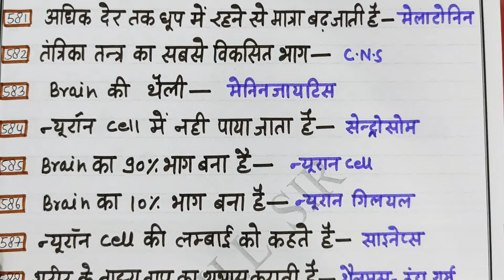physical Education Part-30// Series 1000 Questions